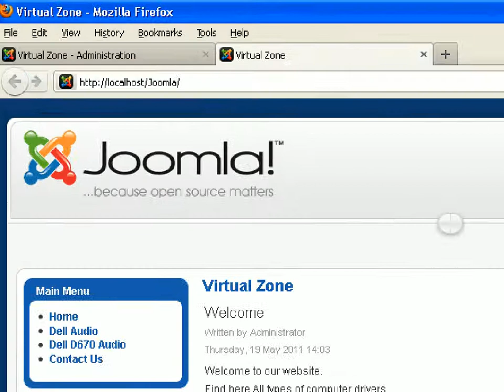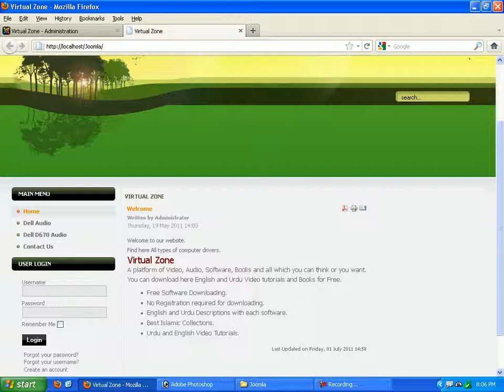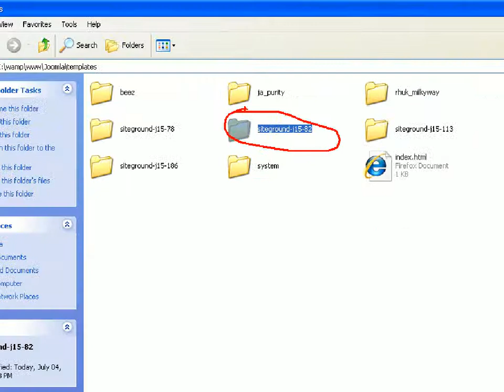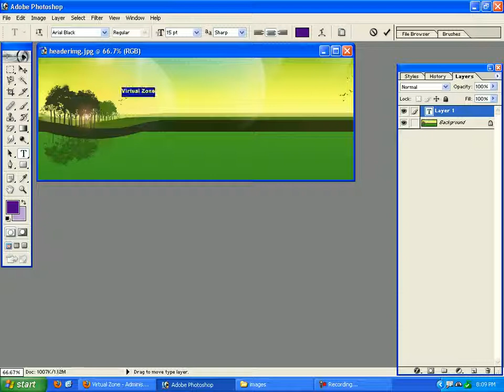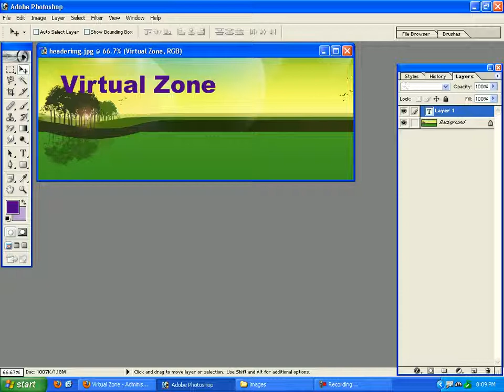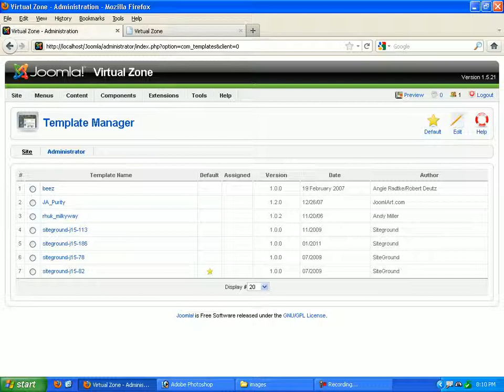joomla urdu Training class10 by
Editing header and footer of joomla template.